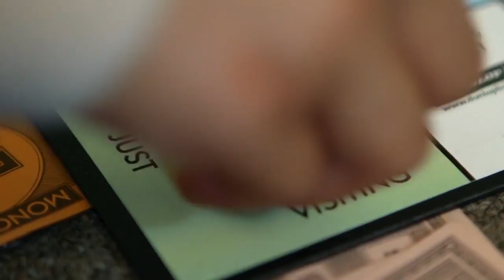Vad vetenskapen säger om våld i nära relationer.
I Dunedinstudien, där forskare följt 1000 personer från deras födelse upp till vuxen ålder, framkommer kontroversiella resultat. Liknande resultat kommer även från andra studier.